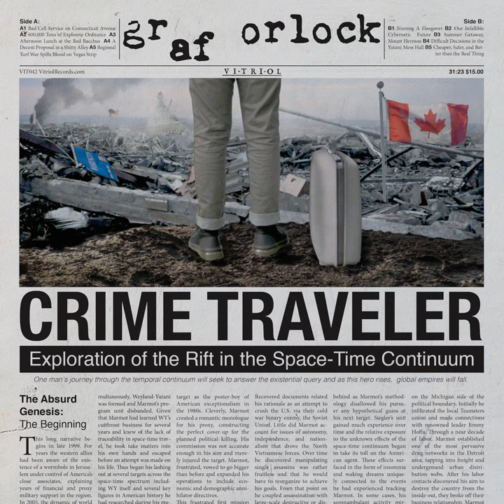600,000 Tons of Explosive Ordnance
600,000 Tons of Explosive Ordnance · Graf Orlock

Crimetraveler